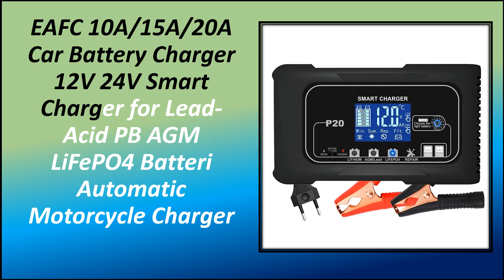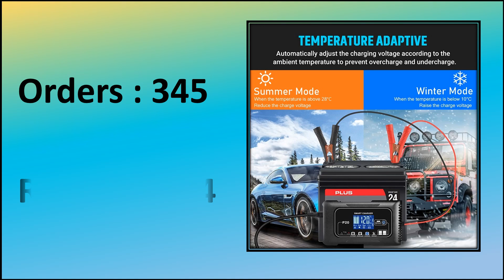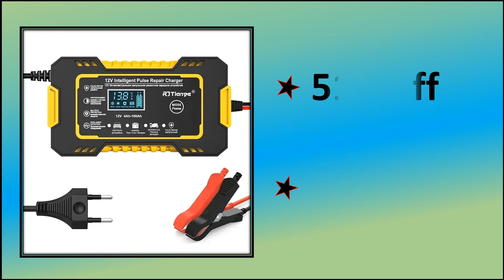Best Car Battery Charger Review 2024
Check The Link for Buy & Details: